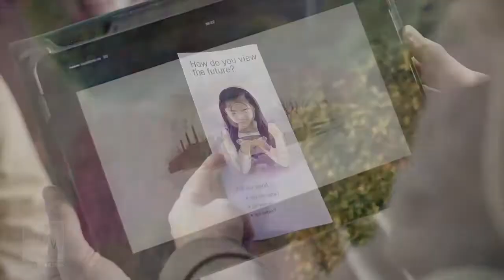Russian Songs about Jehovah. Songs of Jehovah's Witnesses, Beautiful Russian Song.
Jehovah's Witness Songs You can also visit our StayHome